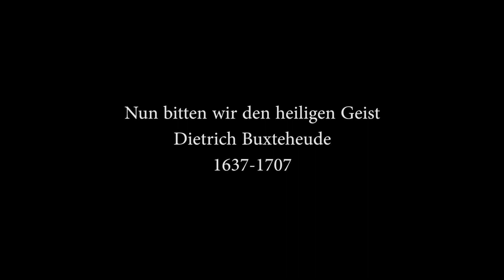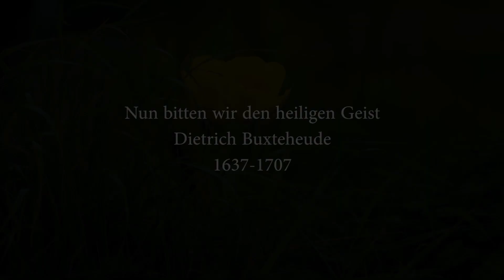Nun bitten wir den heiligen Geist, Dietrich Buxteheude, BuxWV 208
Performed by Quinten Knudsen on his Johannus Studio 370.

"We now beg the Holy Spirit
For true belief above all,
So that he may watch over us at our end,
When we travel home from this miserable world.

"You precious light! Give us your brightness,
Teach us to know Jesus Christ alone,
So that we may remain with Him, the true Saviour
Who has brought us to our true fatherland.

"You sweet love! Grant us your flavour,
Let us feel your burning love,
So that we may love each other from the heart,
And in peace remain of one mind.

"You who are the greatest consolation in all distress!
Help us, so that we fear neither disgrace nor death,
So that is just the mind may not despair,
When the enemy brings accusations against our life.